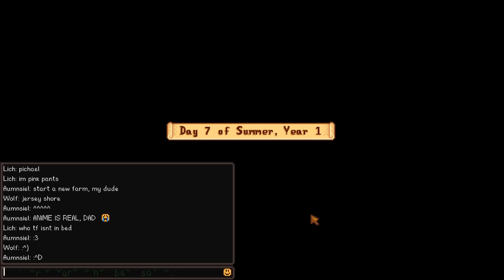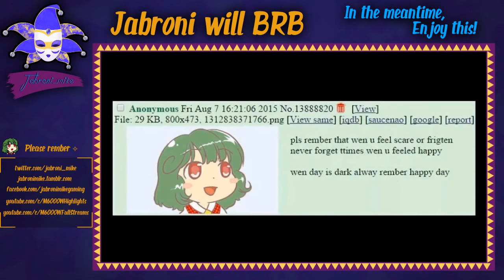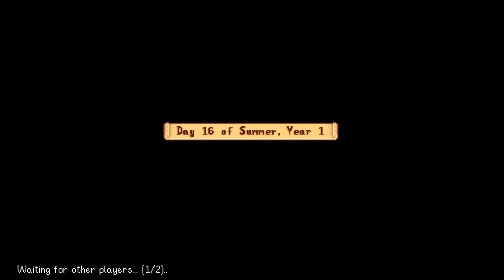Stardew Valley - Multiplayer Beta Part 2 - Jabroni Mike Full Streams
Channel Art By Living Tar and Jergee